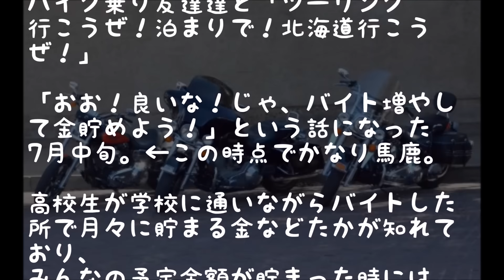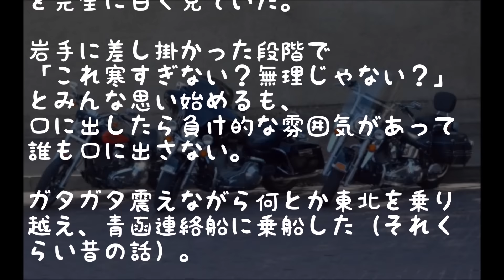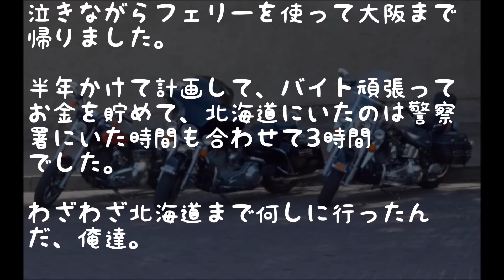【修羅場】10代半ばで中型の免許を取った→「ツーリング行こうぜ！泊まりで北海道！」→結果ｗ